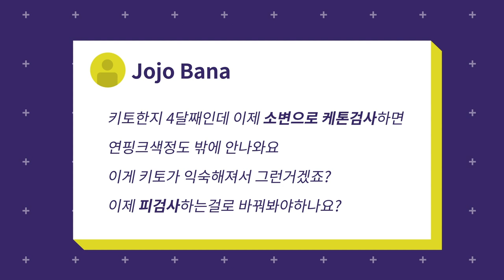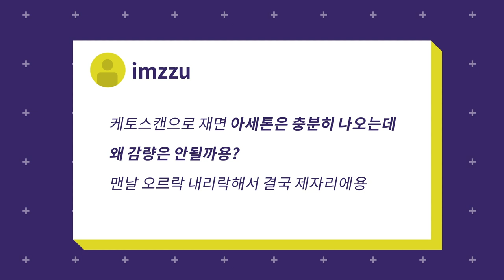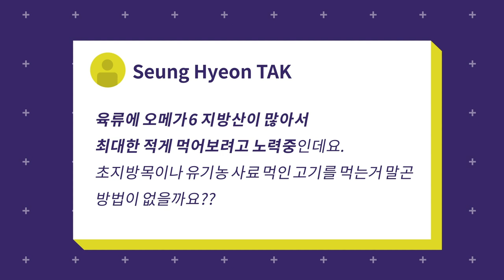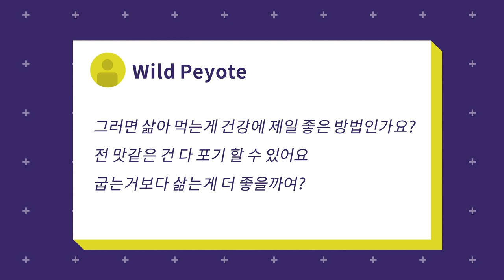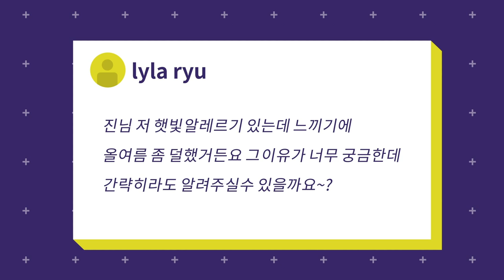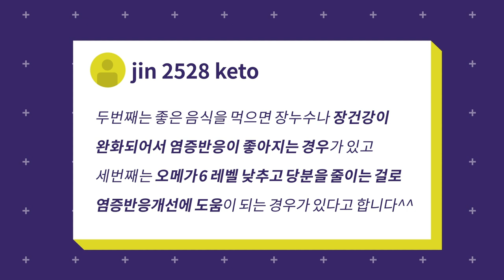다이어트를 시작하고 먹을게 너무 많아졌다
00:14 케톤수치측정에대해
02:13 고기를조리하는방법
05:21 고기최대몇?
07:27 알러지가없어졌어요

제작
로우